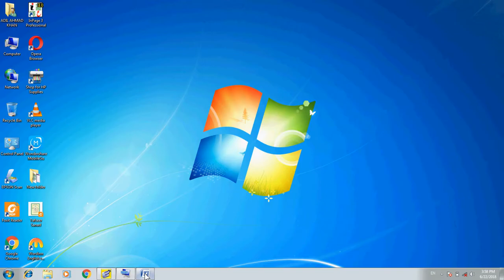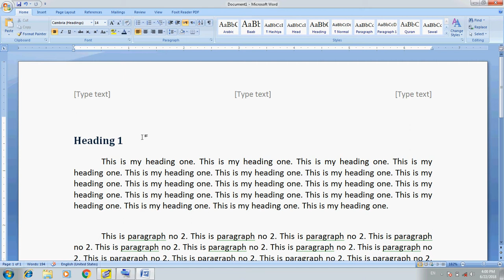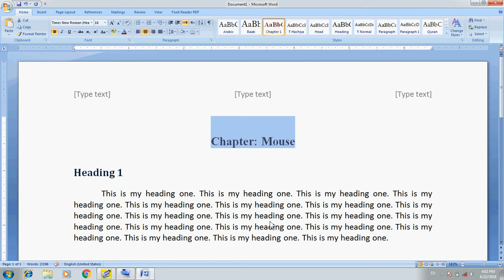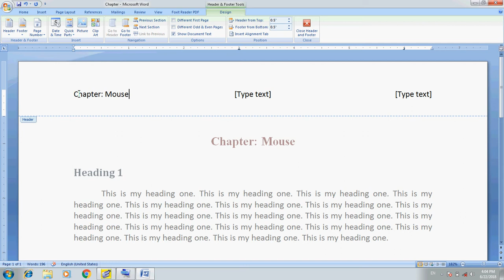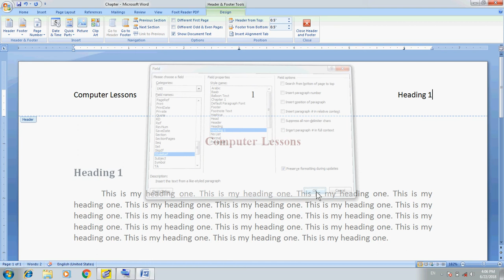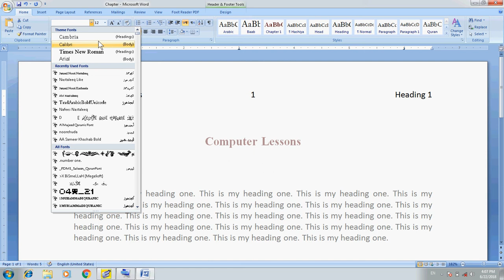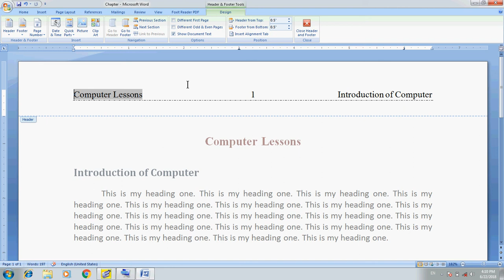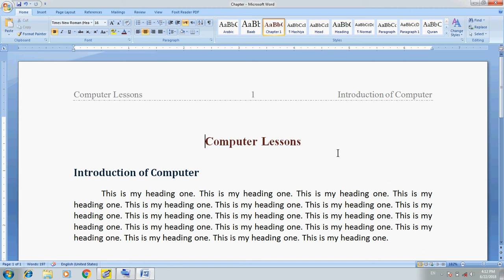Computer Training Urdu/Hindi: MS Word Part 7 Style Sheet